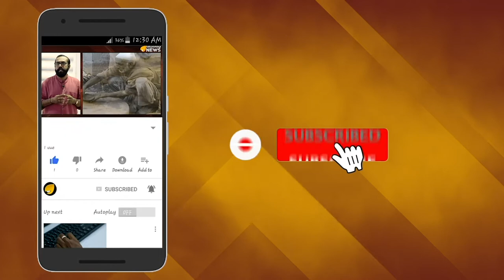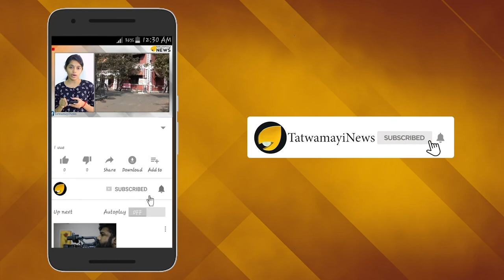മിയാന്‍ദാദിന്‍റെ ബഡായികള്‍; ഭീകരന്‍റെ ബന്ധുവിന്‍റെ വിലാപം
ക്രിക്കറ്റ് കളിച്ചപ്പോഴും അല്ലാത്തപ്പോഴും വിടുവായത്തം വിളമ്പുന്നതിൽ  കേമനാണ് ജാവേദ് മിയാന്‍ദാദ് എന്ന പാകിസ്താന്‍കാരന്‍.ക്രീസിലെ ഇദ്ദേഹത്തിന്‍റെ ആഭാസച്ചുവടുകളും ഏറെ വിമര്‍ശിക്കപ്പെട്ടതാണ്.  ഇന്ത്യയ്ക്കെതിരെയുള്ള മത്സരത്തില്‍ വിക്കറ്റ്കീപ്പര്‍ കിരണ്‍മോറയെ കളിയാക്കിക്കൊണ്ട് മിയാന്‍ദാദ് നടത്തിയ തവളച്ചാട്ടം തെളിയിച്ചത് ഇദ്ദേഹത്തിന്‍റെ തന്നെ സംസ്കാരശൂന്യതയായിരുന്നു.